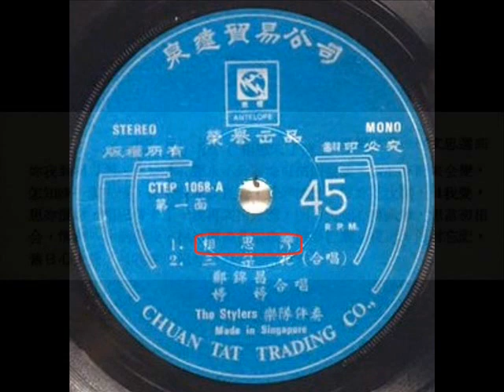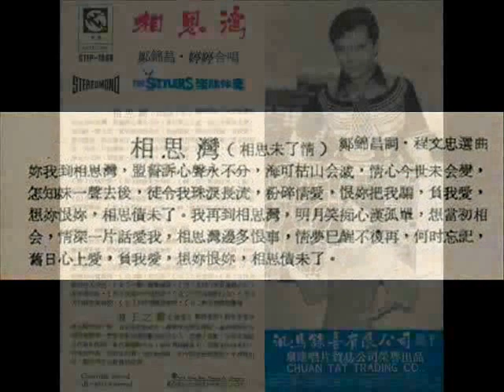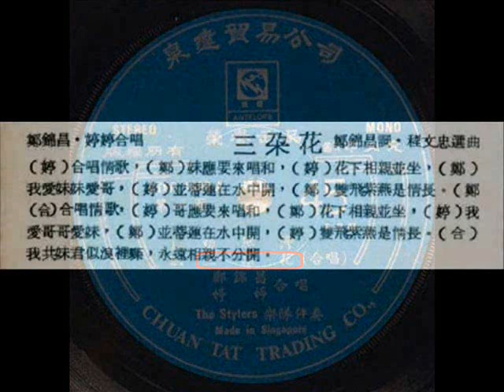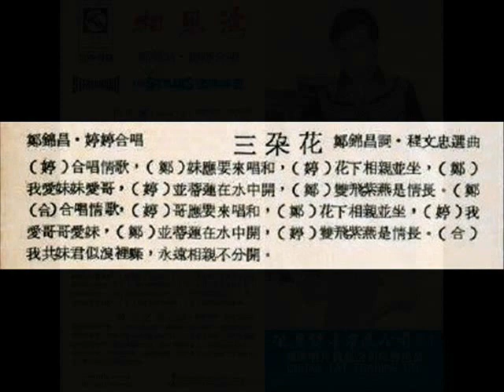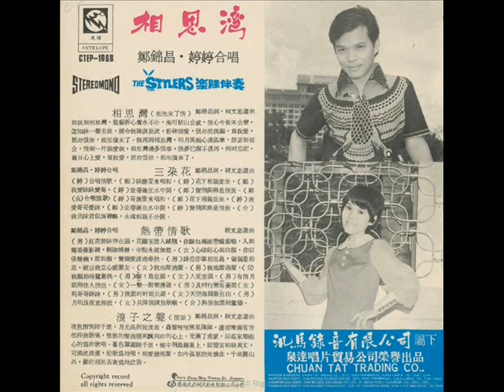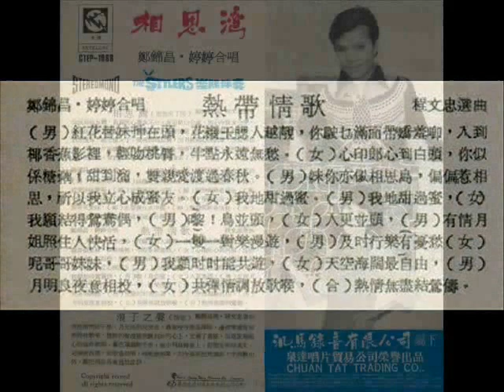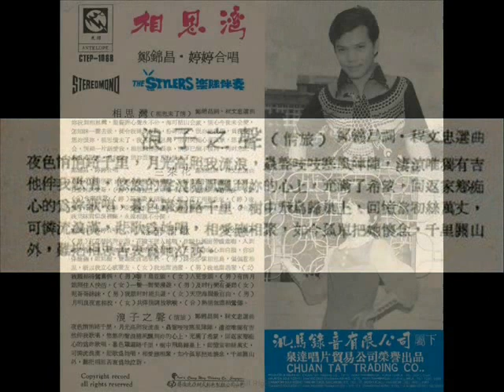1970年 鄭錦昌、婷婷 - 「相思湾」 专辑 (粤语) (4 首)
Cantonese vinyl record titled ‘Xiang Si Wan’, CTEP-1068.

This Cantonese vinyl record titled ‘Xiang Si Wan’ (相思湾) features pop songs by singers Zheng Jin Chang (郑锦昌) and Ting Ting (婷婷), with accompanying music by the band, The Stylers. The 45 rpm record was produced by Chuan Tat Trading Co. (泉达贸易公司).

鄭錦昌、婷婷 - 「相思湾」 专辑
Label:  泉达贸易/ 鹿标LOGO /   CTEP-1068
Format: Vinyl, 7", 45 RPM, EP
Country: Singapore
Released: 1970

Tracklist .

A1 相思湾(相思未了情)
A2 三朵花
B1 热带情歌
B2 浪子之声(情旅)

Record Company – Chuan Tat Trading Co.
Produced For  Chuan Tat Trading Co.
Distributed By  Sima Record (S'pore) Pte. Ltd.
Distributed By  Sima Records Sdn. Bhd.
Distributed By  Sima Records (Thailand) Co., Ltd.

Accompanied By  The Stylers

Notes -

郑锦昌 = Cheng Kam Cheong
婷婷 = Grace Lee

The Stylers 乐队伴奏